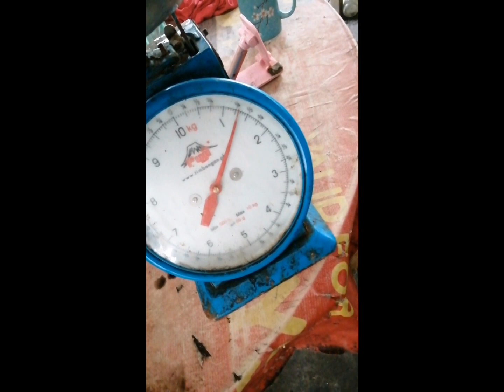maglinis muna tayo ng bobo, isang pusit mahigit isang kilo..